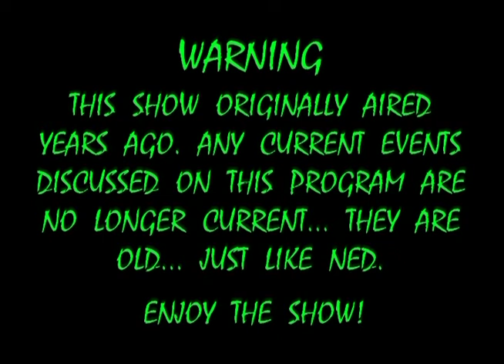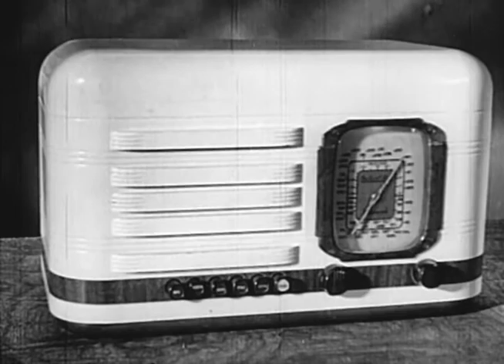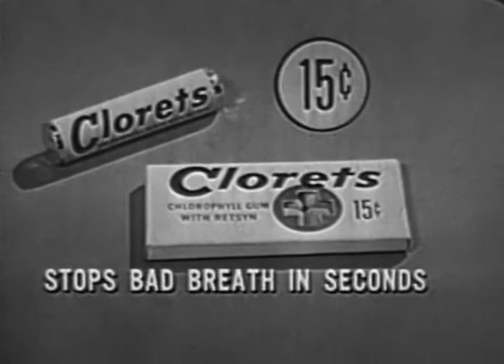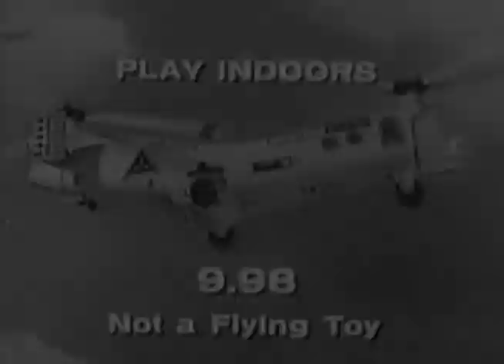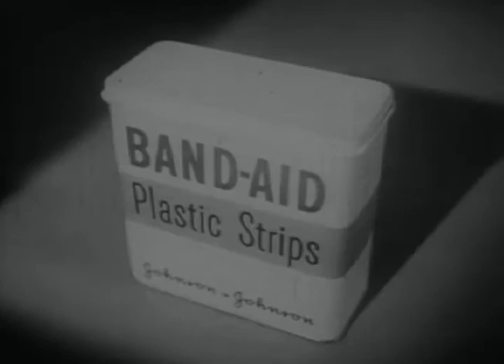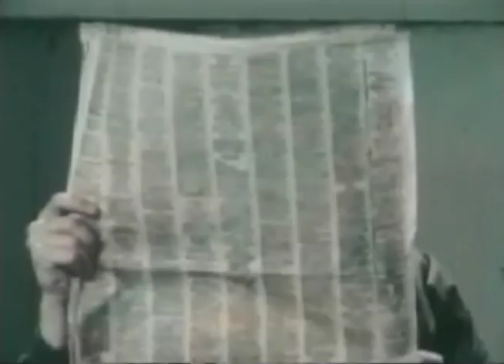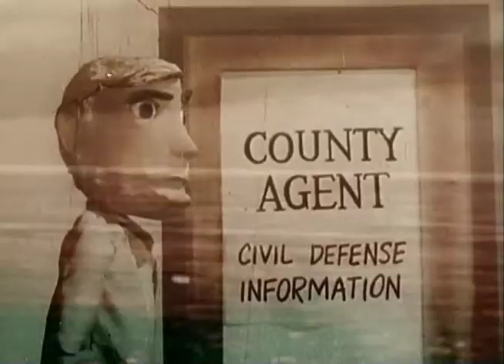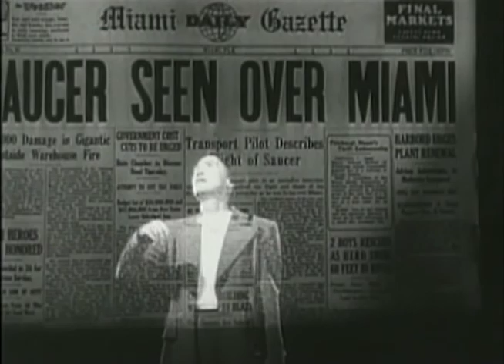Spooks Run Wild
The boys are sent to a mountain camp. Stranded in a small rural town, they hear about a "monster killer" roaming the countryside. At night, they sneak out. Peewee is shot by a grave-digger, and they are forced to seek aid at an old mansion. The owner of the mansion (Lugosi), insists that the boys spend the night. After seeing PeeWee walk around the house in a trance, the boys decide that the man turned him into a zombie. They gang up on him and tie him up. The nurse at the boys camp (Dorothy Short) sets out to find the missing boys with Von Grosch (Dennis Moore), who has come to rid the town of the killer- or has he?